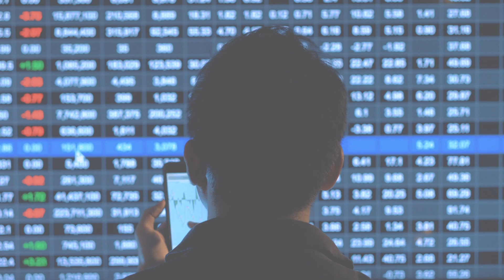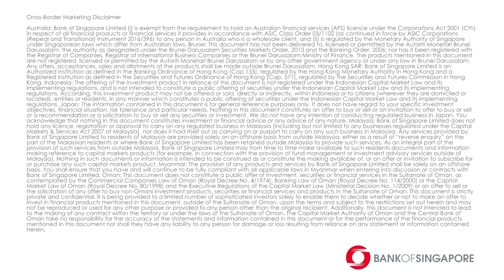Investment Strategy: Stay invested and hedge against the downside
The sharp equity rally that began in late March saw its momentum stall time and again in June as concerns over second waves of infections affected investor sentiment.